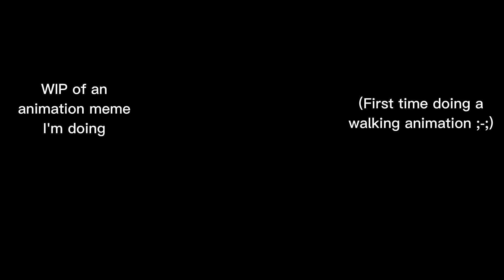Another animation I'm doing 👌